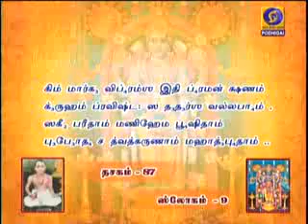NALAM THARUM NARAYANEEYAM -Part 1167 {13/11/2019} BY THAMAL.S.RAMAKRISHNAN